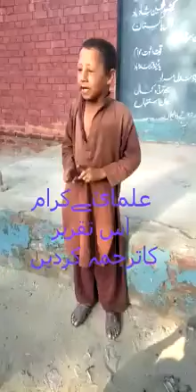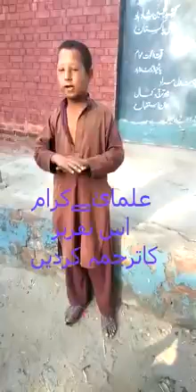special Child most funny molvi speech😂.